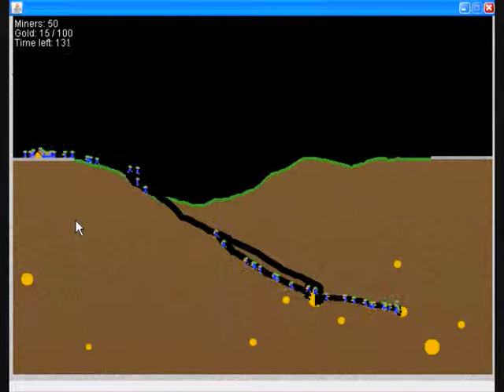Miners4k jazz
This is Miners4k played to jazz guitar!
Probably the very best 4K game ever made!